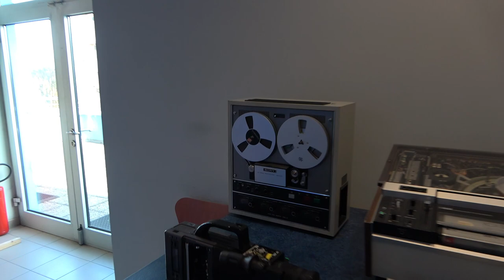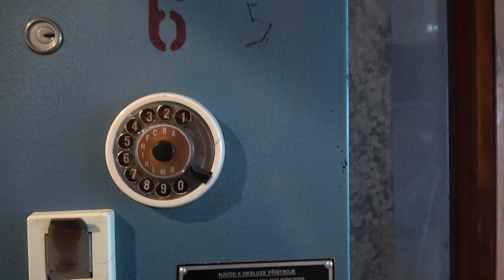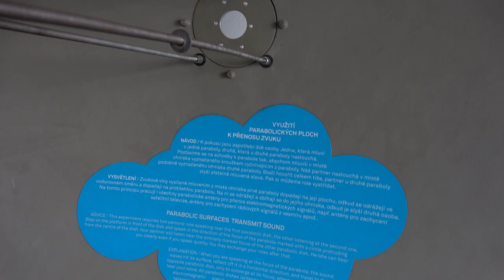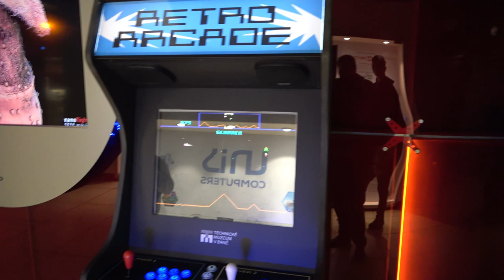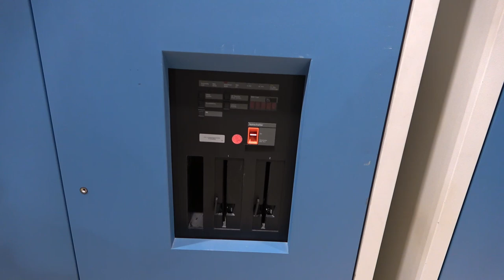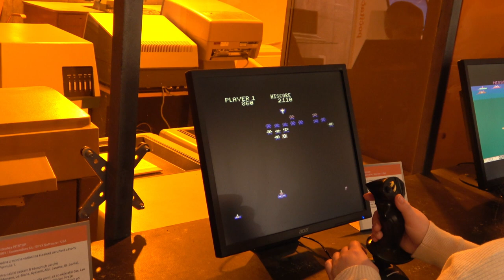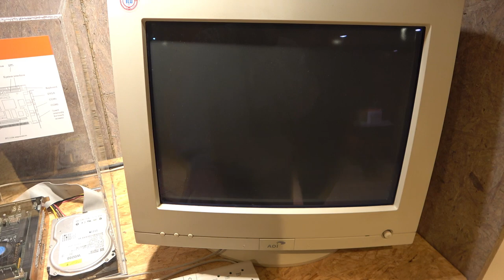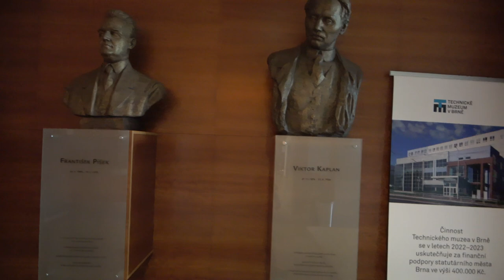2023.02.12 Brno Technikatörténeti múzeum.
Bankszámla:
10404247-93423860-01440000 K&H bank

Brno-ban járva megnéztük a technikatörténeti múzeumot. Autók, motorok, régi számítógépek és elektronikai eszközök.